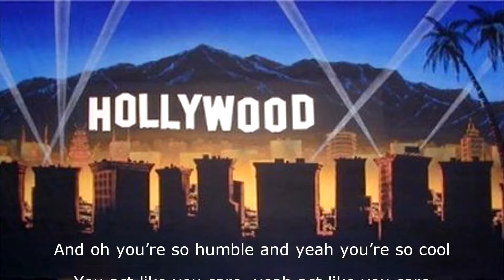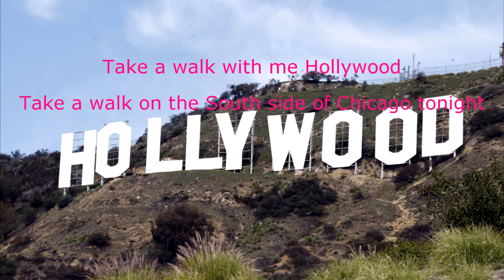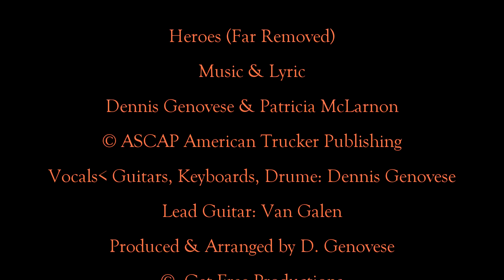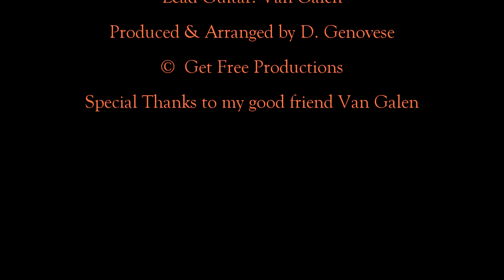Hollywood Heroes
Hollywood Heroes versus Real Life Medical Professionals
Produced & Arranged by Dennis Genovese